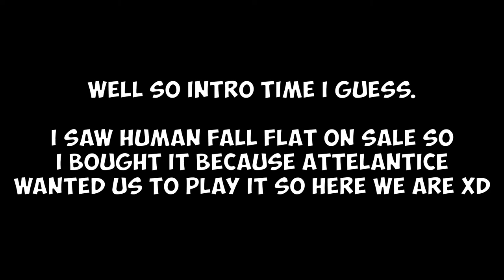CHAOS! - Human Fall Flat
Well, I guess today I'm playing Human Fall flat with my friend Attelantice, and it's utter chaos :P So enjoy XD